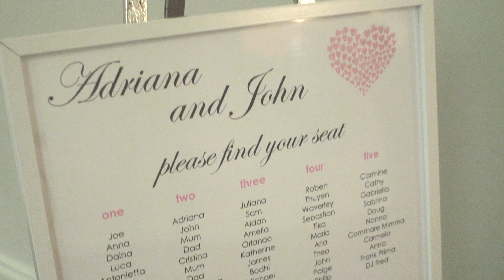Adriana & Johny's Engagement 2018 2